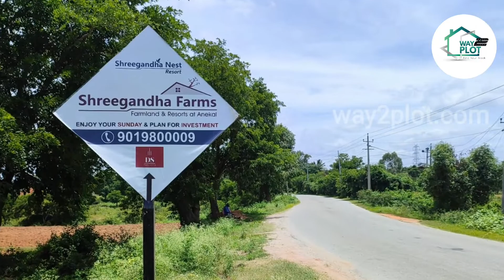farm land for sale at anekal Bengaluru under 19 lakhs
Join Whatsapp group For More Properties Update

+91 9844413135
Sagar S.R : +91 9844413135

Queries Solved:
flats near me
hyderabad flats
plots near me,
30*40 site in sq ft,
30*40 site price,
30*40 site in sq meter,
30*40 site rate in hyderabad
30*40 site near me,
30/40 site means,
30*40 site in hyderabad south,
way2plot
waytoplot
way to plot
way 2 plot